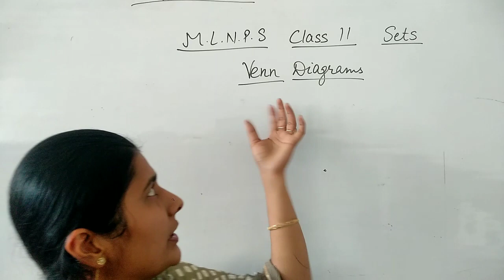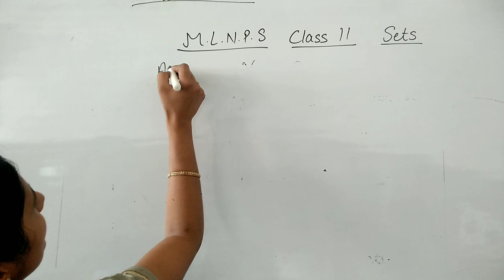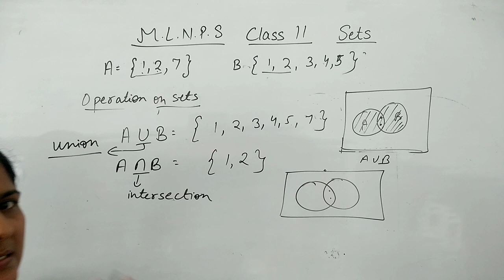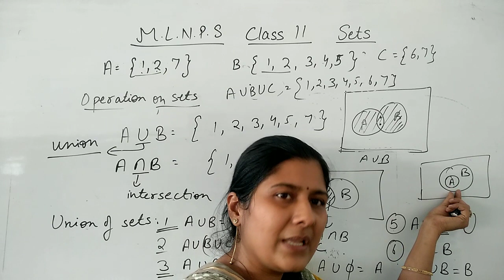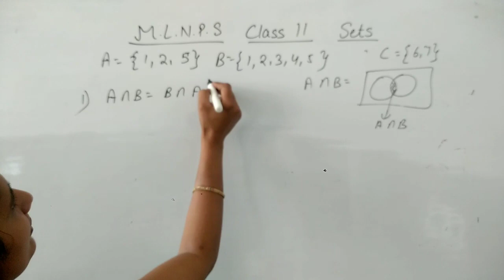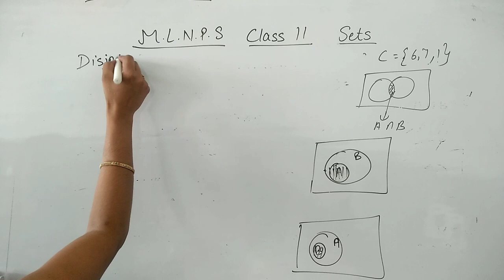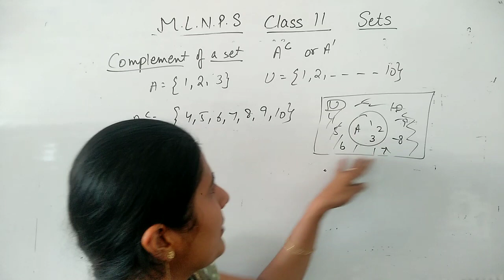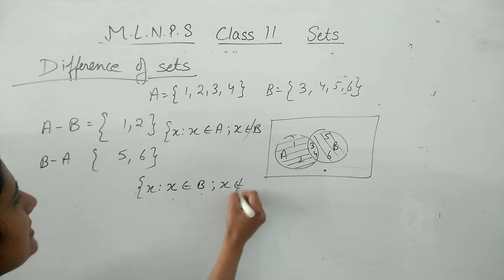Class11 sets part5 cbse nehagupta#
Venn diagrams , solution of world problem using sets,